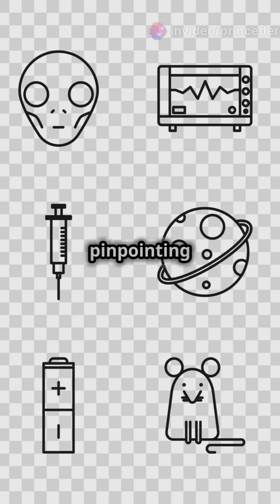SphereX: The New Key to Unlocking the Universe! 🔭✨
🌌 SphereX is here! This revolutionary NASA space telescope is set to scan the entire sky in infrared, revealing the hidden secrets of the cosmos. Could this be the key to understanding the origins of galaxies and dark energy? 🚀✨ Watch now to uncover the future of space exploration!